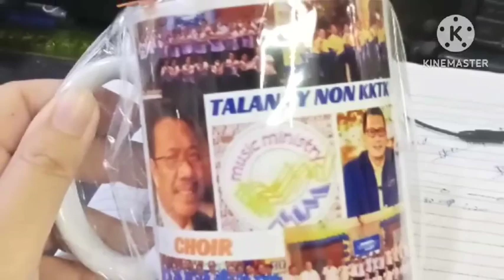Talanay Locale Choir Gawang Kabanalan 2/25/24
A video presentation for the Locale Choir General Assembly on February 25,2024 at MCGI locale talanay Batasan hills, Quezon city